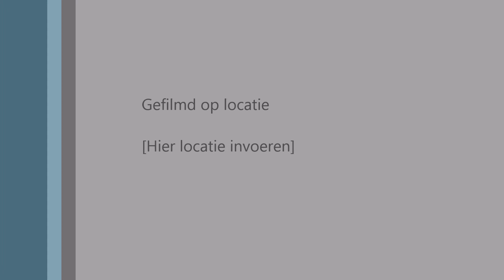iAne - Skyfall (cover, long version)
Dutch / Indonesian singer iAne performs during the presentation of the Harry Lam collection at the Indonesian Fashion & Batik Festival 2014, Zürich, Switzerland.

Skyfall written by Adele and Paul Epworth
Arranged by Rody Mulder

Support dengan menekan tombol like!